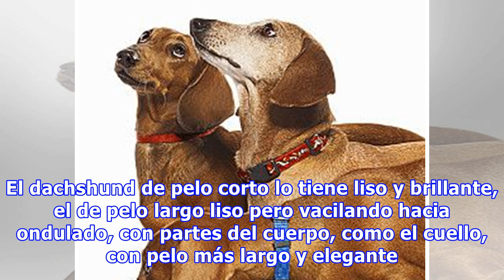Dachshund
Historia También llamado perro salchicha, teckel, o dackel, el dachshund fue un perro desarrollado en Alemania en el siglo XVII con el propósito de que cazara tejones y excavara sus madrigueras. Su largo cuerpo es apto para perseguir y cazar en tierra y de forma subterránea. Tiene gran sentido olfativo y utiliza su fuerte ladrido para avisarle a su humano sobre la presa. Su nombre significa perro ...